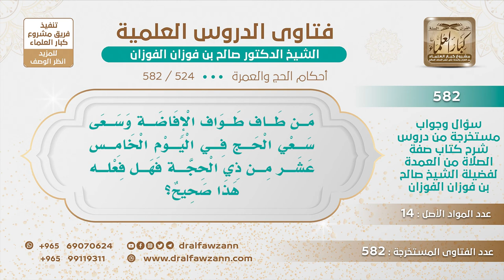[524 -582] ما حكم من طاف طواف الإفاضة وسعى سعي الحج في اليوم الخامس عشر من ذي الحجة؟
-"السؤال: من طاف طواف الإفاضة وسعى سعي الحج في اليوم الخامس عشر من ذي الحجة فهل فعله هذا صحيح؟
الجَوَابُ: نعم؛ لأن طواف الإفاضة يجوز في الخامس عشر وفي آخر الشهر، ليس له نهاية وقت طواف الإفاضة ليس له نهاية إنما البداية بداية طواف الإفاضة هي المحددة بمنتصف الليل من ليلة العيد أو بعد ارتفاع الشمس هذا بدايته محددة أما آخر وقت طواف الإفاضة فلا حد له يجوز يؤخره للخامس عشر إلى العشرين إلى الثلاثين إلى ما بعد ذلك، المهم أنه لا بُدّ منه لا يتركه لا يتم حجه إلا به فلا يتركه متى ما طافه أجزأ.
للاشتراك في قناة الشيخ صالح الفوزان
سؤال وجواب من شرح صفة الصلاة ( 582 ) مقطع

للاستفسار والإقتراحات والدعم
رئيس الفريق
لمشروع كبار العلماء